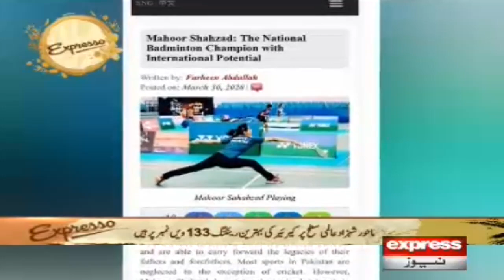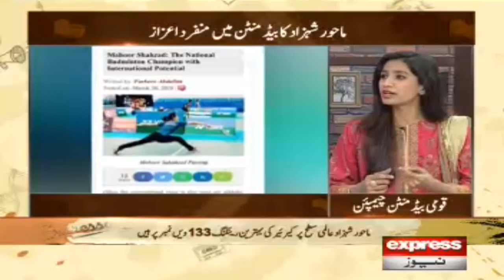Mahur Shehzad's Unique Style In Badminton | Expresso | 11 February 2021 | Express News | IX2V